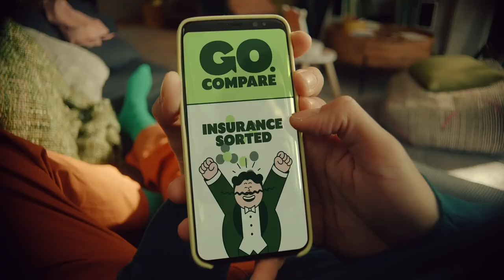Most Satisfying Day 📺📺tellyads